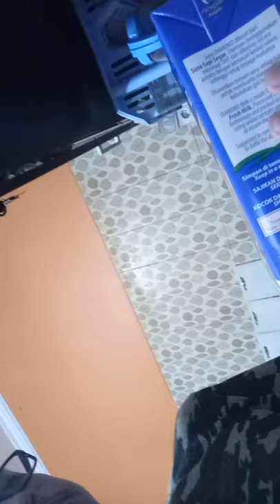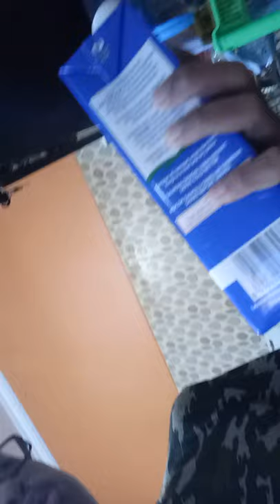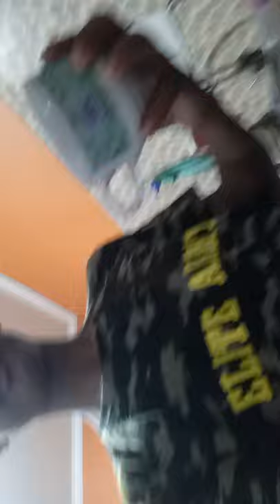Tutorial Latte Art Manual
Alat & Bahan yang harus disediakan antara lain:

-French Press
-Milk Jug
-Milk Mug
-Termometer Coffee
-Fresh Milk Diamond Full Cream
-Bubuk Coffee (Tergantung Selera Masing Masing)
-Sendok Coffee Teh
-Cangkir Coffee
-Milk Frother
-Panci

Cara Membuatnya :

-Buatlah terlebih dahulu Coffee menjadi espresso dengan Alat French Press.dengan cara ambil bubuk Coffee nya dengan takaran 2 sendok Coffee kemudian masukan ke dalam French Press jangan lupa di beri Air panas secukupnya sekitar 20-30 ML ( Tergantung takaran masing masing ) lalu kita kocok Bubuk Coffee bersama air panas tersebut sekitar kurang lebih 1 menit dengan cara Tarik ke atas terus tekan ke bawah ketika sudah 1 menit kemudian kita Press Air nya dari atas ke bawah dengan cara di Press agar keluar Espresso Coffee nya .
-Langkah Selanjutnya kita panasnya Susu nya ke dalam Panci dengan api yang sedang diusahakan susunya dalam keadaan Dingin yaaa guyss agar hasil latte art nya bagus kemudian kita ambil termometer coffee nya udh mengetahui suhu susu saat di rebus . diusahakan termometer coffee nya dengan suhu 0 derajat ya guyss jika suhu sudah 0 derajat kita masukan termometer coffee nya kedalam rebusan susu tersebut . bagaimana caranya agar termometer coffee nya di angka suhu 0 derajat ? dengan cara anda masukan termometer coffee nya ke dalam kulkas hingga suhu menunjukkan diangka 0 derajat kemudian termometer coffee masukan ke dalam rebusan susu tersebut . ketika susu direbus diusahakan angka suhu kepanasan susu nya 60 Derajat ya guyss agar hasil latee art nya bagus ketika termometer coffee menunjukan suhu 60 Derajat maka matikan kompor dan segera tuangkan susu itu ke dalam milk Jug
-Kemudian kita trok trok Milk Jug nya ke meja yg telah berisi susu panas agar buih buih bekas rebusannya hilang
-langkah selanjutnya kita ambil Milk Frother untuk mensteam susunya di Milk Jug tersebut diusahakan pada saat mensteam susu itu dari atas dulu ya guyss supaya buih buih bekas rebusannya hilang. ketika sudah menghilang buih buih susunya baru kita masukan Milk Frothernya ke dalam Milk Jug hingga ke dalam dan kita diamkan selama 1 menit proses Steam Susunya agar Angin yang ada diatas tidak masuk kedalam susunya kemudian kita trok trok kembali susunya agar buih buih bekas steam nya menghilang dan kita tuangkan sedikit susunya ke dalam Milk Mug untuk membuang bagian atas susunya . nah Espresso yang tadi kita bikin masukan ke dalam cangkir coffee dan kita tuangkan susunya yang telah di steam tadi untuk membuat latte art dan di usahakan pada saat latte art diusahakan posisi Milk Jug itu miring ya guysss agar hasil nya bagus lohhh 😊😊😊

selamat mencoba kawan kawan silahkan yaaaa tanpa mesin kopi pun kita bisa buat latte art dengan menggunakan alat alat sederhana yaitu Manual walaupun hasilnya tidak sebagus menggunakan mesin kopi sesungguhnya

Kopi Selalu Dihati
Latte Art Manual

See You Good Bay

Tunggu Vidio Selanjutnya ya

Terima Kasih